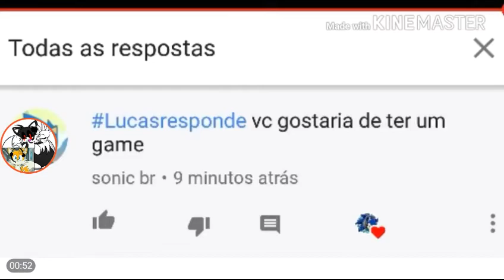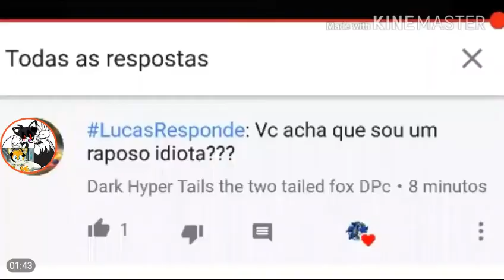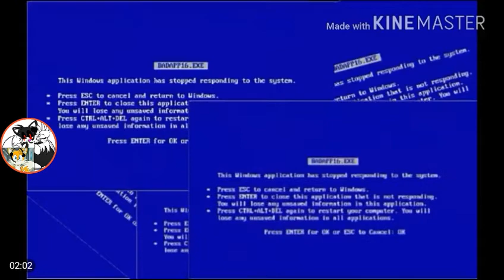Eu reagindo ao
Para o Lucas sonic ssj